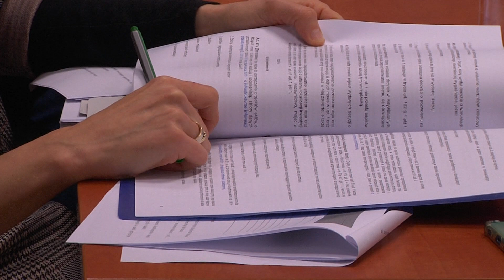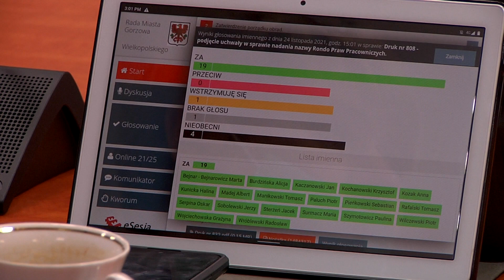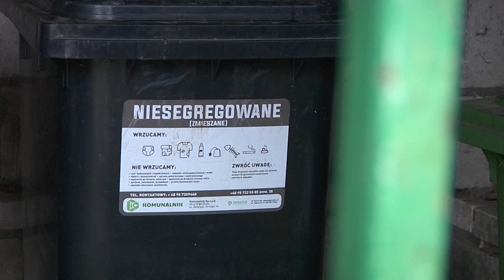Informacje Telewizji Gorzów - 25.11.2021